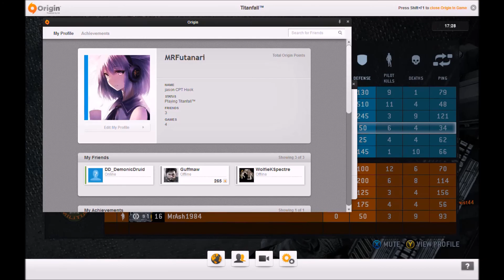TITANFALL JOKERS part 3 Betrayal!